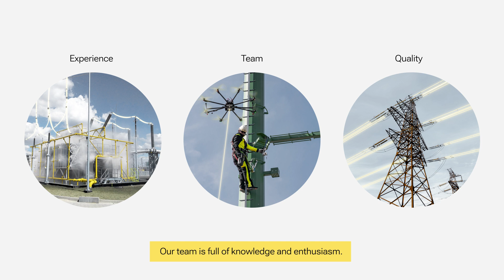We are Alterga!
We are pleased to announce that on 22nd October 2024, Eltel Networks companies in Poland changed their names:

Eltel Networks Energetyka S.A. to Alterga S.A. ⚡
Eltel Networks Engineering S.A. to Alterga Engineering S.A. 🔧

📍 While we are changing the name, the level of our services, decades of experience, and thousands of power line and substation projects successfully implemented both in Poland and abroad, remain the same. 🌍